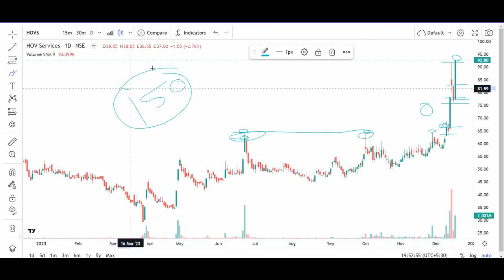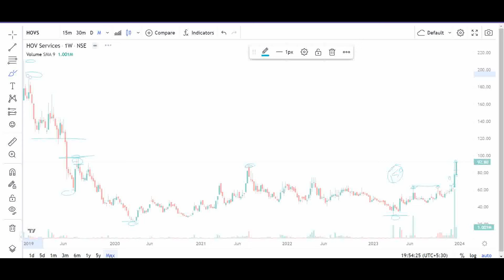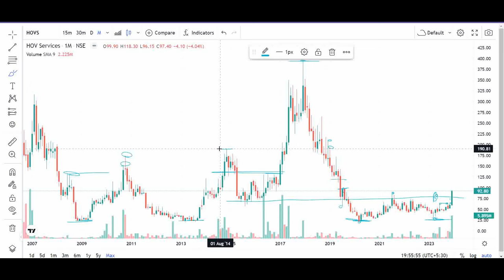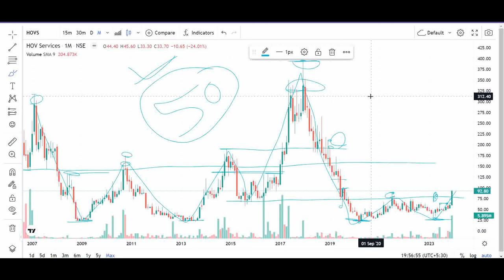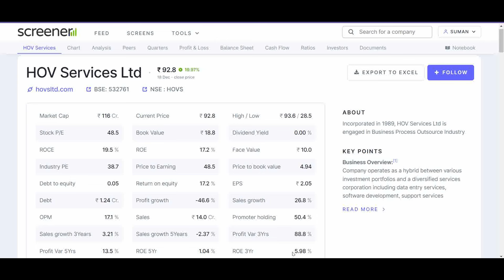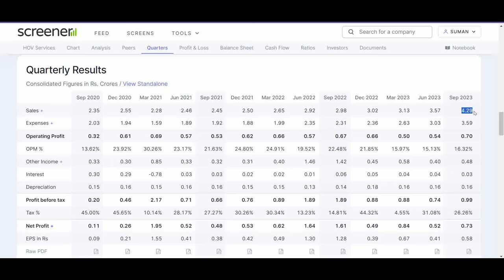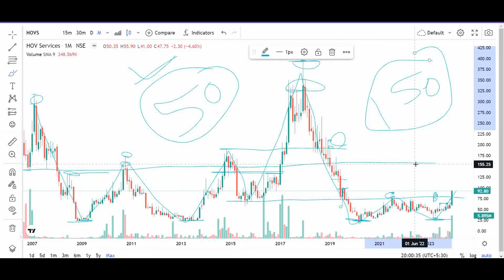hov services share price, hov services stock price, hov services share latest news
hov services share price
hov services ltd
hov services
it shares today
it share list
it share penny stock
it share today
it share kaun kaun se hain
it share future
best share
best share market course in india
best share market youtube channel
best share ka bazar
it shares news
it shares to invest
it shares news today
it share list
it shares falling why
it shares zee business